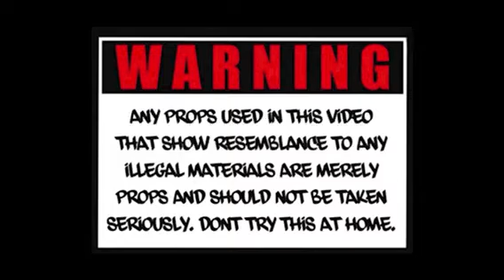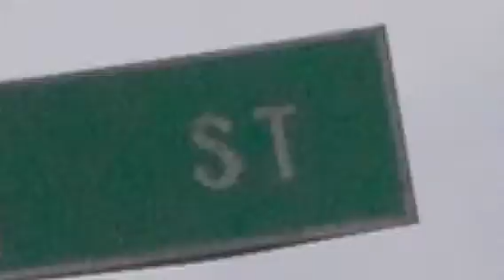GUTTA TROUBA - STAY STRAP